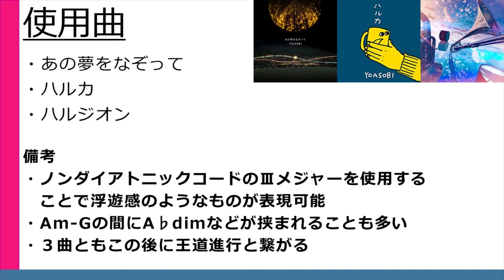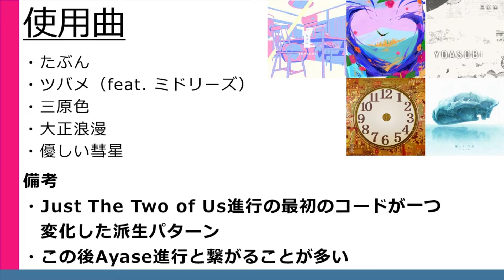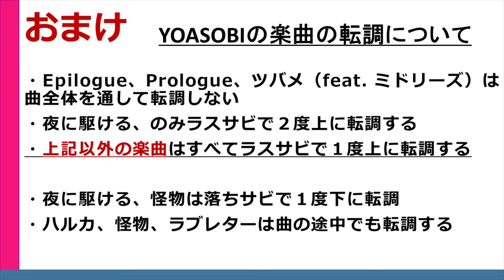【YOASOBI】全楽曲コード進行・調（キー）使用率ランキング（THE BOOK〜THE BOOK2まで）【徹底分析】【ピアノロール】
YOASOBIさんのTHE BOOKとTHE BOOK2に収録されている全17曲のサビを耳コピし、コード進行や楽曲のキーの使用率を調べてみました。似たようなコード進行しか使っていないのに飽きない神曲をたくさん作り出すAyaseさんはやはり天才なのかもしれませんね。

0:03 使用されているコードランキング
1:45 使用されている調ランキング

＊コード進行編の第5位のカノン進行（C→E型）はJust The Two of Us進行の派生パターンとして捉えても良いのかもしれませんが、コード進行の最初がC（トニック）であるため、カノン進行の派生パターンと解釈しています。